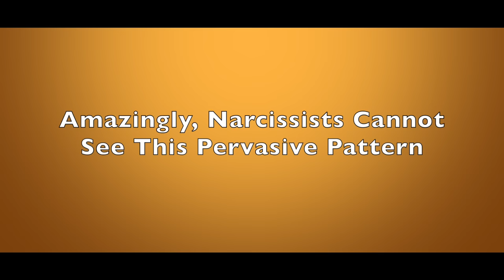Amazingly, Narcissists Cannot See This Pervasive Pattern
Each of the many ingredients of narcissism guarantees stress and strain, but lacking awareness, narcissists continue on.  Dr. Les Carter pinpoints one major pattern that should be glaringly obvious to them.  Yet they push on despite the evidence that they are flailing.

Dr. Les Carter is a best selling author and therapist who has semi-retired to Waco, TX. For 40+ years he maintained a counseling practice in Dallas, conducting more than 65,000 therapy sessions and many workshops and seminars.  He specializes in anger management and narcissistic personality disorder.  Since creating his YouTube channel, his videos have received more than 100 million views.